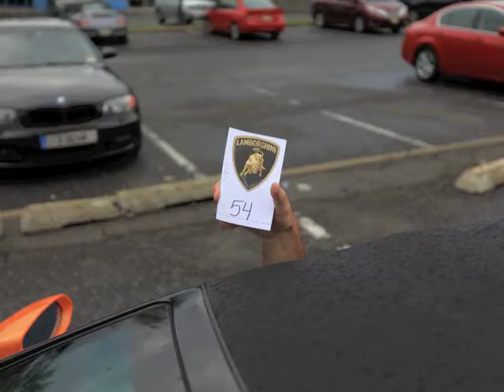Lamborghini Gallardo 2013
Driving a Lamborghini Gallardo